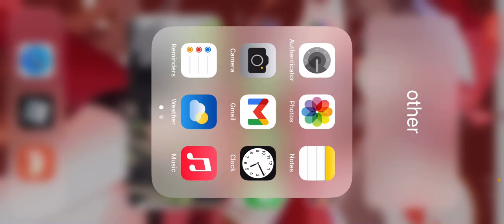crash roblox speedrun any%